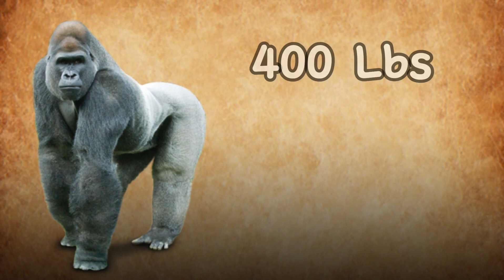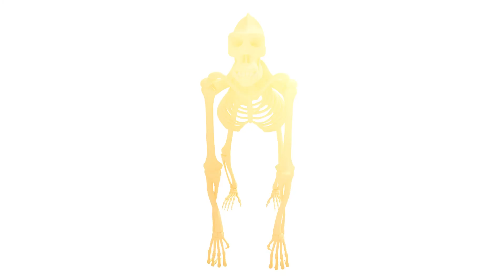How strong are gorillas? || Gorilla vs Human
In this video, we'll be exploring a question that has intrigued many: the comparative strength of gorillas and humans.

Join us as we dive into this fascinating topic, seeking answers and engaging in speculation. Let's embark on an insightful journey together!